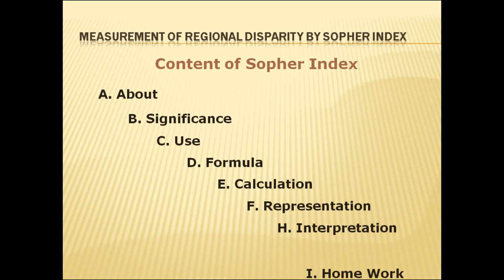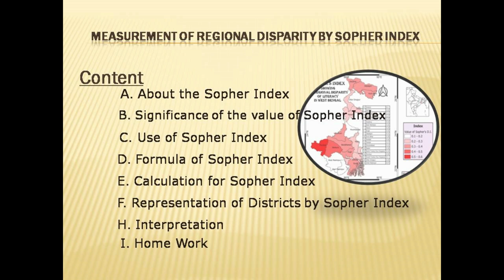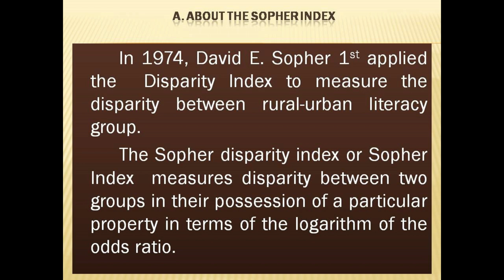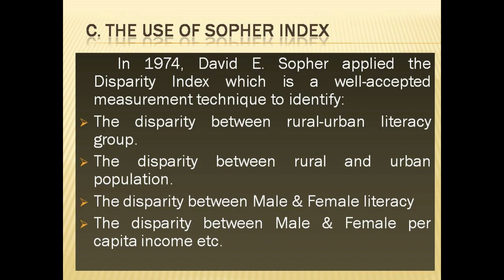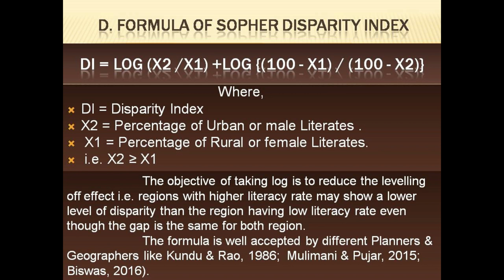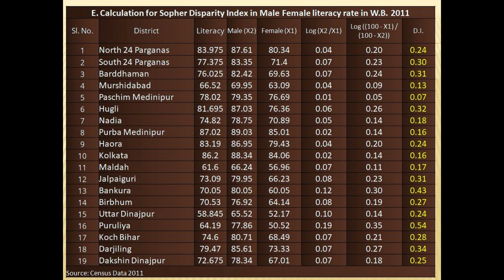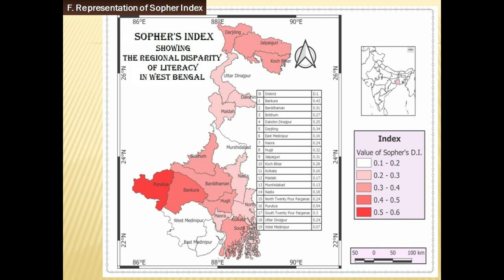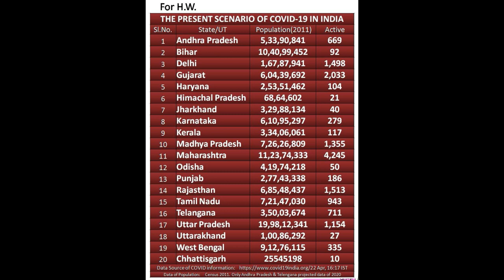Measurement of regional disparity by Sopher Index | QGEO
The video highlights the Basic concepts of about the Sopher Index for the Measurement of regional disparity in the context of Regional Planning and Development. Significance, use, formula for Calculation of the Sopher Index also discussed here. A details step of calculation with the data of west Bengal has also been tabulated in the video. Representation of tabulated data and interpretation can easily being discussed. A home work has also been attached for the practice of learners to achieve the capability in practical fields. Hope, It will be helpful for Geographers and Planners to much extent
I am really thankful and convey my regards to all the Authors & Publishers in online and offline platforms from where I have collected information for making the video.

Source of Last Image:  From the Apps: Wallpaper HD (Background HD)